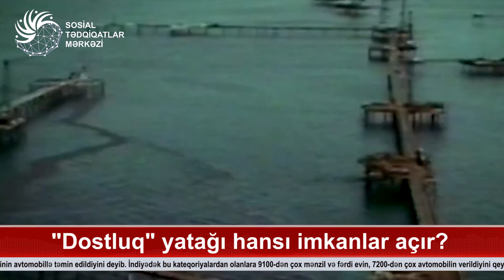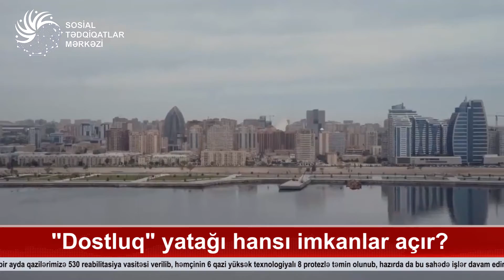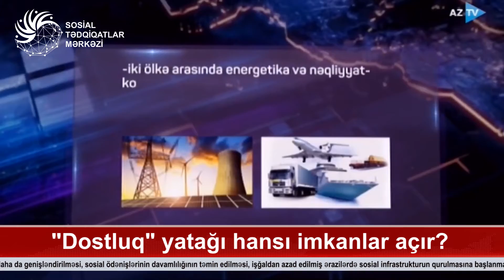Azərbaycan Xəzəri fəth etdi - Orta Asiyanı Avropaya birləşdirdi